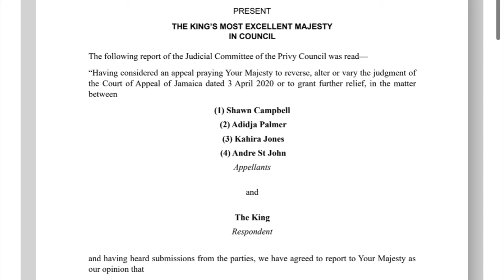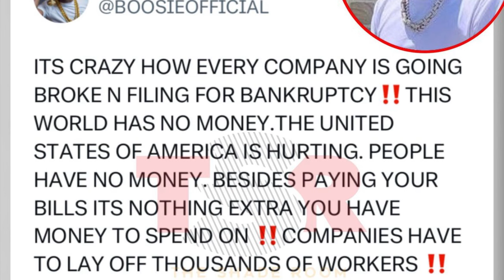Vybz Kartel BIG WIN step closer to freedom, Benzino OBSESSED 50 Cent, Boosie says people hurting